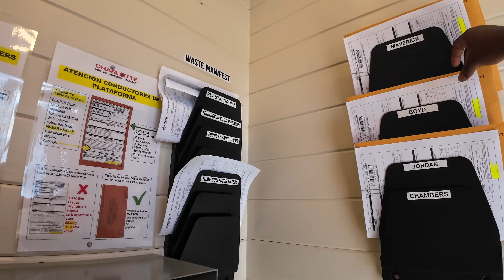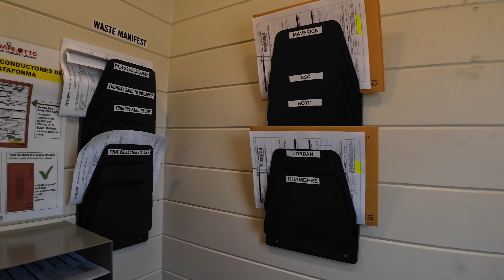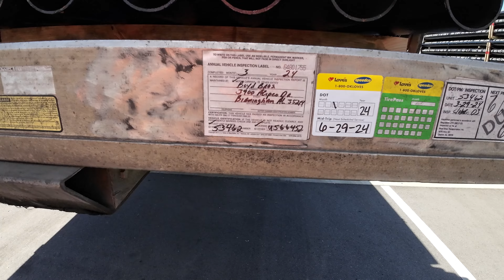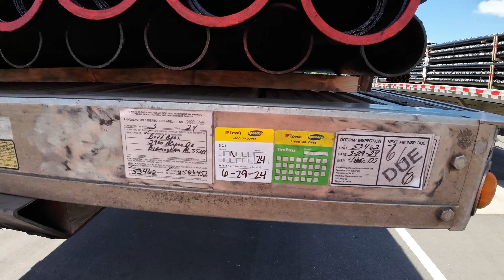Another week down at Boyd Bros. Getting back into the swing of things.